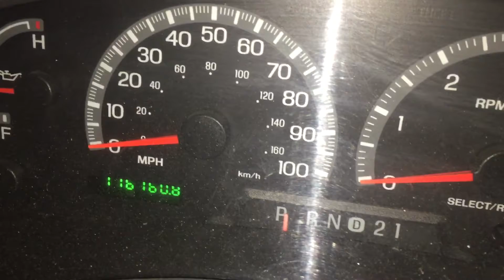‘01 Ford Expedition 116K Miles